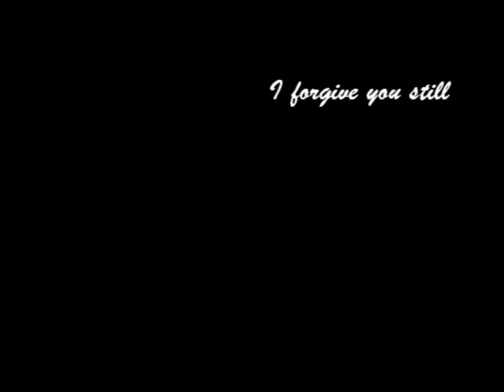How Much I Need You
A Little Mermaid vid I made because I had nothing else better to do.

I based it loosely around the Hans Christian Anderson version.

For those who do not know that version: there is not a happy ending. The prince ends up choosing the girl he thinks saved him.